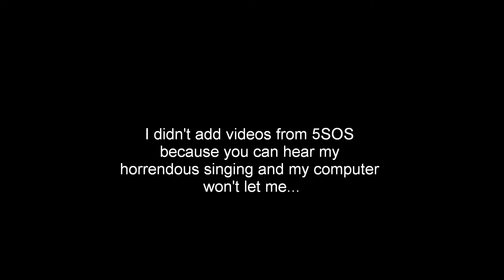ROWYSOSeattle Vlog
I did a small vlog of my trip to Seattle to see 5 Seconds of Summer! It was the best night of my life! Everything was flawless! Ok I'm going to stop rambling now.